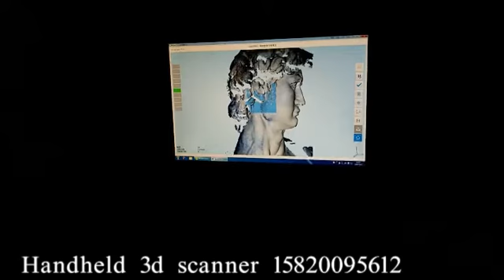Portable handheld 3d scanner for statue/building/garment design/mold design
3d scanner for 3d data acquision from Jinan Ludiao CNC Equipment Co.,Ltd
Skype:Lisaludiao
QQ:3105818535